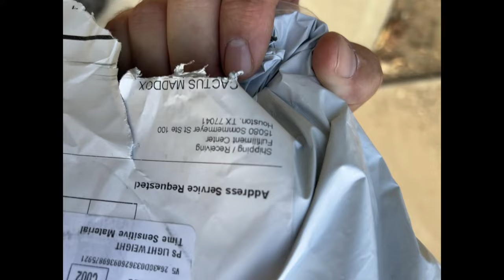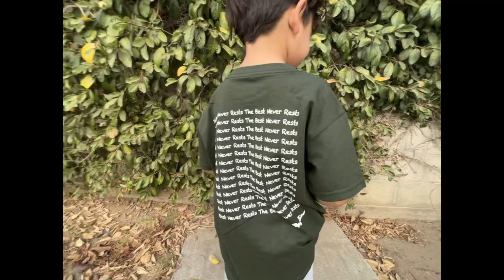PrestonPlayz FIRE MERCH FIRST UNBOXING EVER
Cactus Maddox with a magic merch outfit change while doing his very first unboxing of MERCH.
This time it's FIREMERCH from prestonplayz @PrestonPlayz  @TBNRfrags @PrestonRoblox @PrestonShorts @PrestonReacts

More videos from Maddox and Daddox to come!

Gaming family friendly Vlog family merch unboxing preston unspeakable mr. beast funny comedy gamer kid vlog for kids